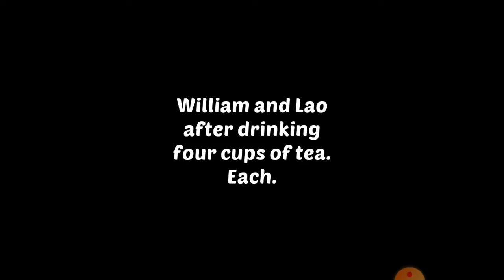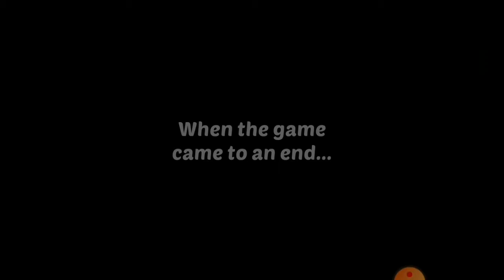Homescapes (Relaxation Room ) облаштування однієї з кімнат : частина 6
Homescapes облаштування однієї з кімнат : частина 6. Ще один ігровий день.

Relaxation Room

Relaxation Room is the tenth room which Austin restores in his parents' Mansion. The room is restored to make himself relaxed when he gets injured. A new character, Shanti, is introduced, while Jeb and Catherine return to assist with construction and putting in plants. Also, Scotty and Ralph Ray are featured.